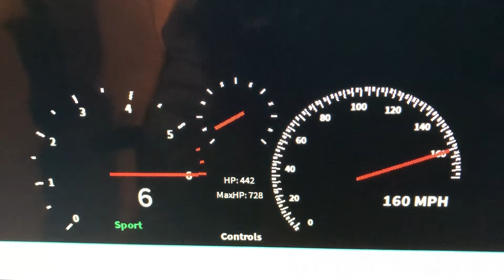2017 Lexus GS350 (Black And Red) 0-160 MPH Roblox Edition